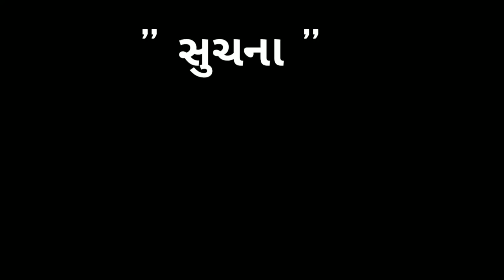હેલમેટ માટે gf છોડી | New gujju gujrati comedy video || up santroad comedy video.